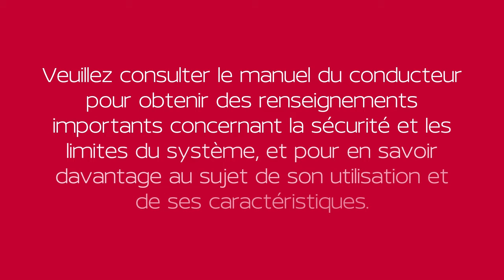2022 Nissan Armada - Commande d’éclairage du tableau de bord